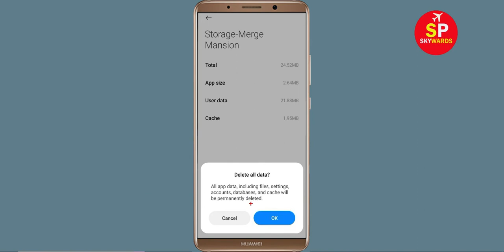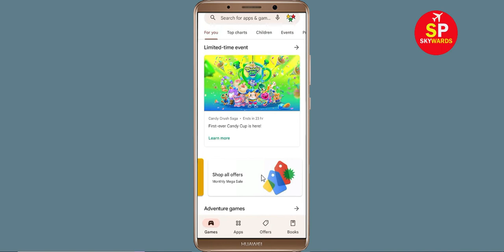Fix Merge Mansion App Keeps Crashing Problem Android & Ios - Merge Mansion App Crash Error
How To Fix Merge Mansion App Keeps Crashing Problem Android - Merge Mansion App Crash Error

Hello Friends today, In this video tutorial i will show you how to fix How To Fix Merge Mansion App Merge Mansion, Fix Merge Mansion App Retry Problem Problem Android & Ios - Merge Mansion App Crash Issue. If you are facing same problem in your android mobile phone then it will help you to get rid of this problem.